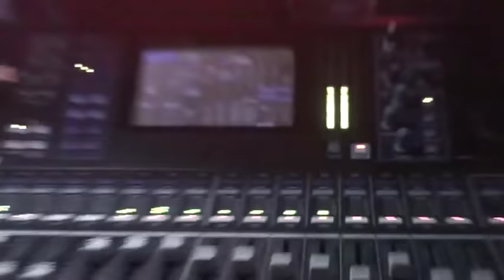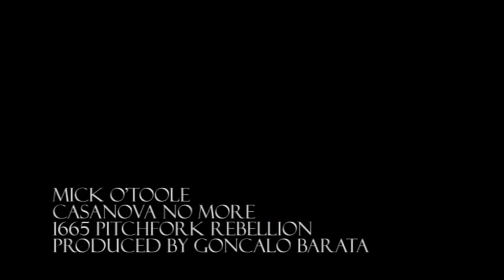Mick O'Toole - "Casanova No More" Official Music Video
- Mick O'Toole - "Casanova No More" - Like this video? Come see thousands more at the Net's largest, uncensored, completely d.i.y. music video site, BlankTV.com! We've got News, Games, Contests and the stuff that we can't show on YouTube!

Artist city, country: Calne, England, UK

Artist Biography: Mick O'Toole are a five piece southern cider swilling folk band from the deepest darkest Shire! Guaranteed to make any night go down a storm this band will have you foot tapping and tankard slamming along to a number of Irish classics and original belters.